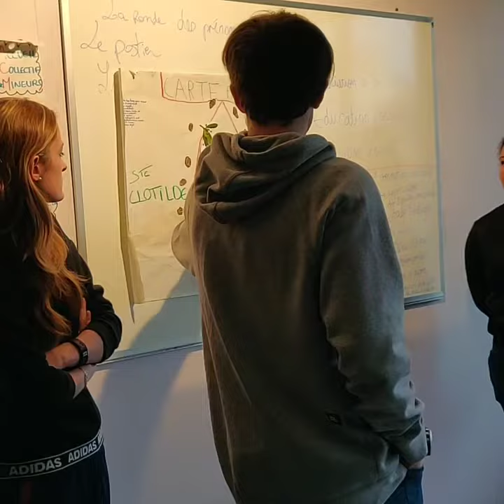Première journée au Bafa' Team Février 😁